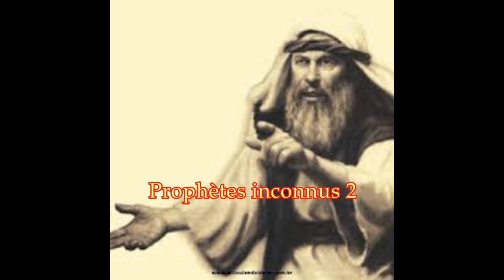Prophètes inconnus_2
Un prophète puissamment confirmé par la puissance de Dieu, mais et pourtant, inconnu au bataillon des" grands" prohètes de la Bible.